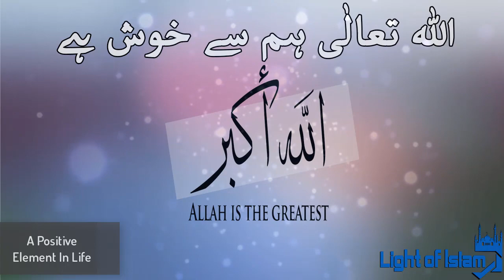Maulana Tariq Jameel Bayan ALLAH PAK is Happy From US or Unhappy Must Watch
This is Light Of Islam Official Youtube Channel. Light Of Islam is an Islamic Search Engine striving to provide Authentic Islamic information to the masses and Alhamdulillah it is working.

Here we promote only those videos which we feel can bring people closer to Allah and our intention is to educate the masses through videos of Speakers around the globe.  If you find any unauthentic content on our channel which is anti Islamic or against any law or personality please notify us. we'll make all the efforts to block it after reviewing.

Tafseer-e-Quran
Quranic Events
IslamSearch
Aj Official
Islam Call
mercifulservant
Emotional Bayan
Powerful Reminders
Quranic Illustrations
Learn Quranic Arabic
Ramazaan Reminders
Maulana Tariq Jameel Latest Bayan
Peer Zulfiqar Ahmed Naqshbandi Latest Bayan
Roshni ka Safar
islamic bayan
Inspiring Videos
24/7 Islamic TV Channels